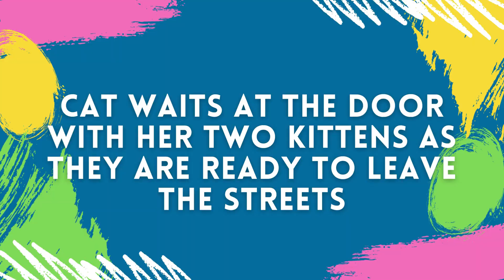Kitten Follows Cat Home and Decides She is Never Leaving After Life on the Streets